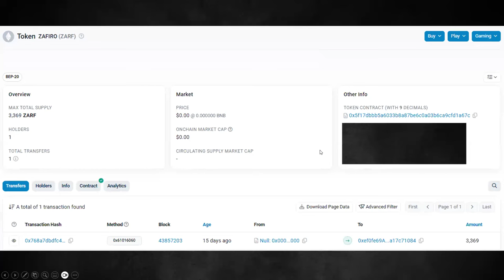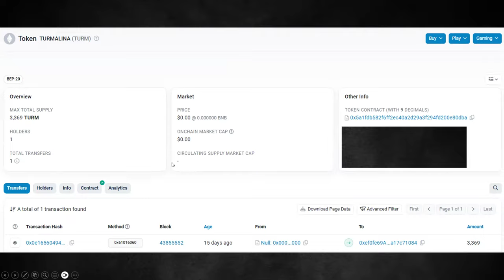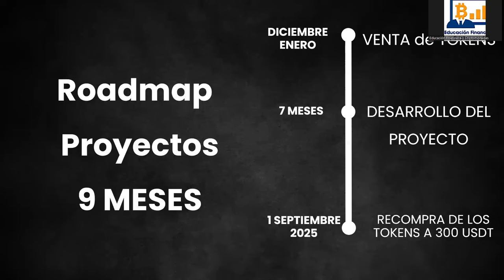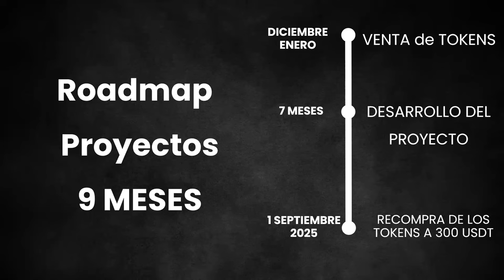2 PROYECTOS CORTOS DE 9 MESES CON UN X2 O UN X3 DE RENDIMIENTO 👉 TU DECIDES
👉 Token ZAFIRO (ZARF)

👉 Max Total Supply: 3,369 ZARF
👉 Precio ZARF:  100 USDT
👉 Compra mínima 1 Token ZARF

👉 Regalo de ZAFIRO por la compra de 69 $ZARF

👉 Proyecto 👉 ZAFIRO
👉 Si quieres participar contáctanos:

👉 Token TURMALINA (TURM)

👉 Max Total Supply: 3,369 TURM
👉 Precio TURM:  100 USDT
👉 Compra minima 1 Token TURM

Si tienes 33 TURM te enviamos una Turmalina de Paraiba con certificado gemologico adjunto.